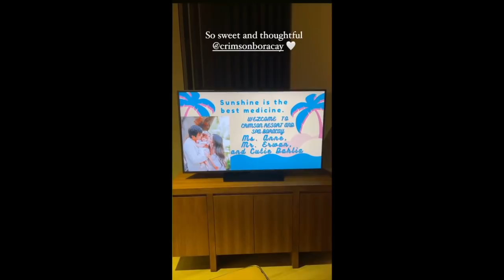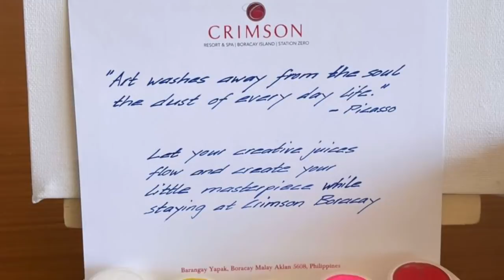ANNE CURTIS AND ERWAN BABY DAHLIA IN BORACAY